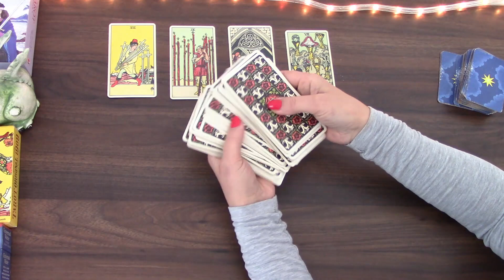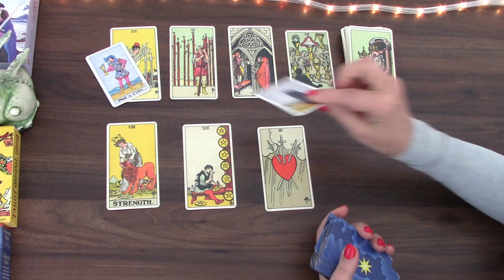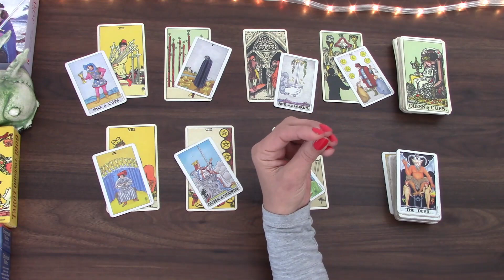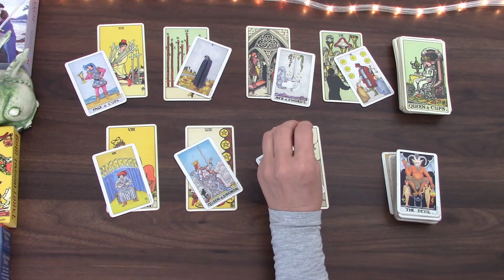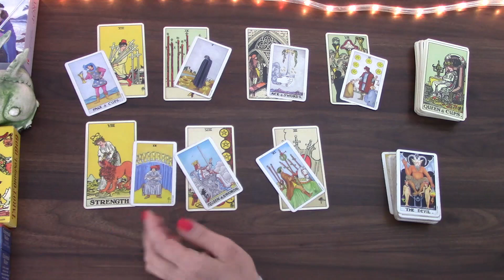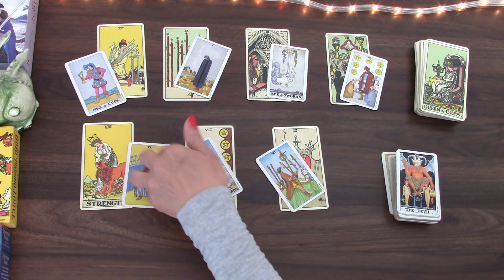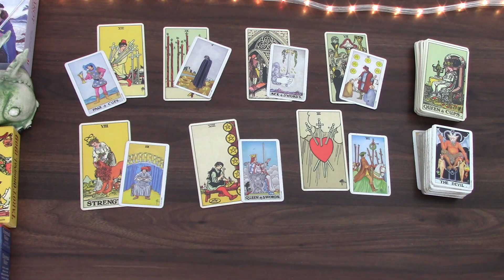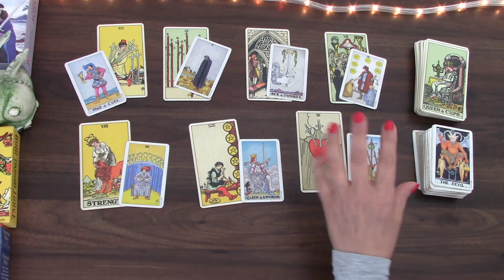LEO STAY STRONG AND CARRY ON | 25TH JULY TO 1ST AUG 2022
Welcome! Here is your weekly day by day tarot cards reading by M, for the week of 25th July 2022 for Leo born people. I have been reading about and working with tarot cards for the better part of 20 years and I hope I can give you some insight into the following week! My monthly general and love tarot cards readings is available for July 2022.